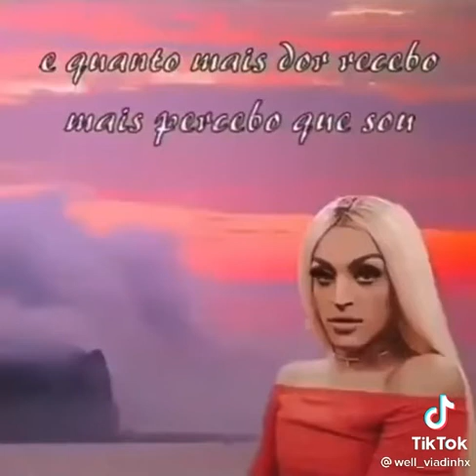E quanto mais recebo, mais percebo que sou, destrutível￼